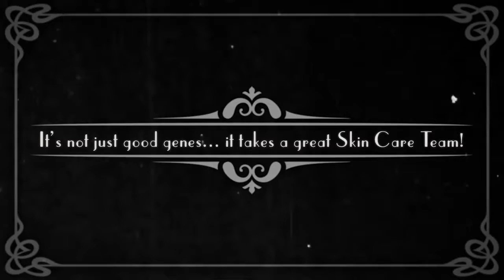Naples International Film Festival - Dermatologist of the Stars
The Woodruff Institute for Dermatology & Cosmetic Surgery is a proud sponsor of the Naples International Film Festival.

Movie stars look fabulous... why can't you? When planning for the red carpet, it's always worth a stop at The Woodruff Institute for Dermatology & Cosmetic Surgery.  Whether you are looking for a facelift or a new skin care regimen, our skin care team can help you achieve healthy, beautiful skin.

Serving Southwest Florida since 2004. Locations in Naples, Bonita Springs - Estero and Fort Myers.